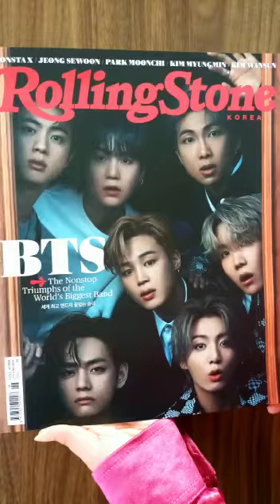Mokkoji Korea K-lifestyle kit|| Let's Come & Joy Mokkoji ❤️✨